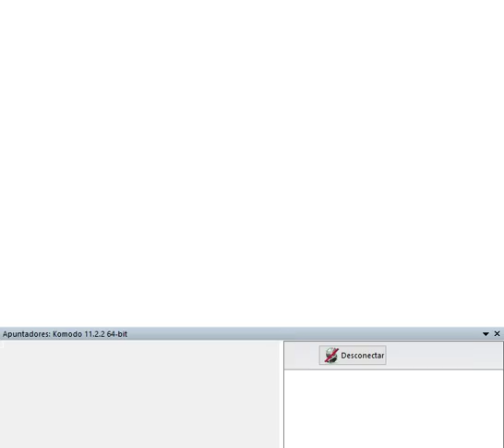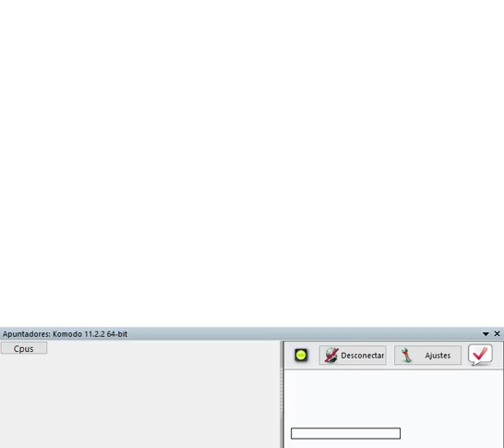La Partida De La Que Me Siento Mas Orgulloso